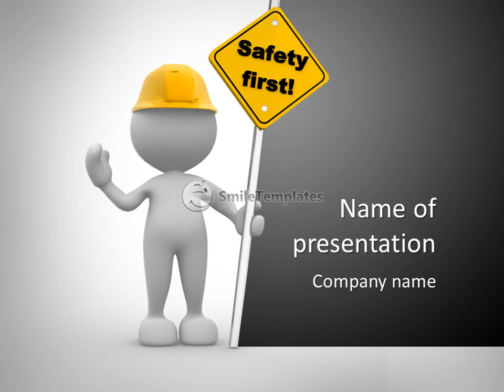3d people - man, person with a &quot;safety first&quot; sign in hand.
To download this template in PowerPoint format (.pptx) please go If you want see some related templates on these theme, please go